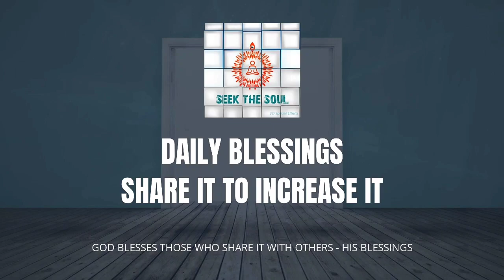Daily Blessings-76| Remove Tension by Paying Attention , not to others but yourself !!